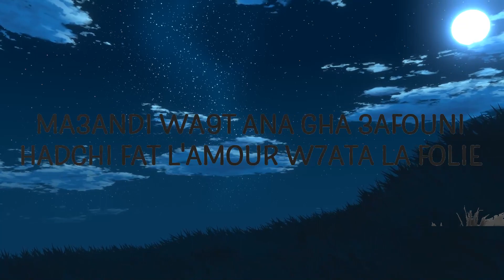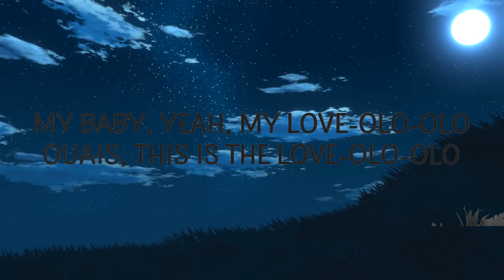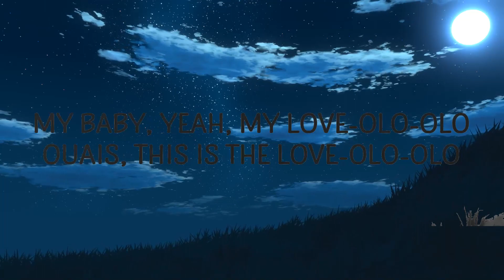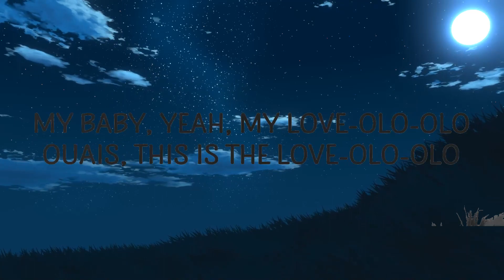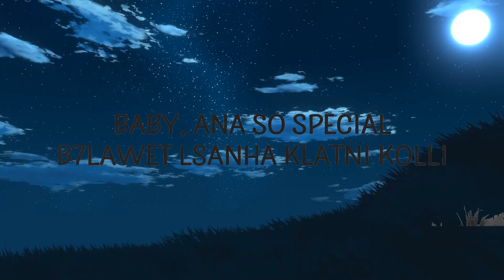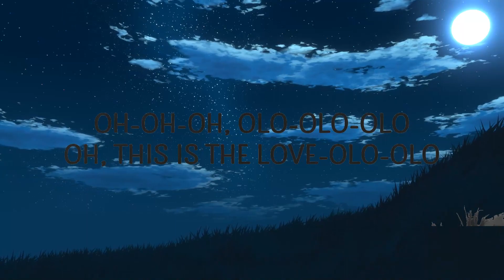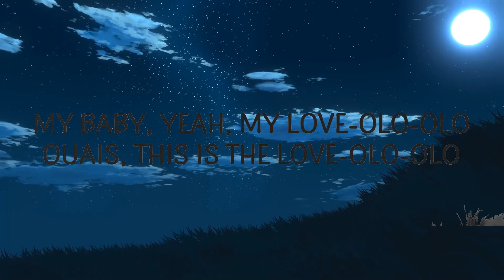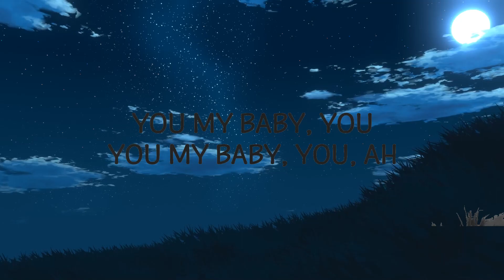KOUZ1 - LOVE (Lyrics) | Lyrics Fly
KOUZ1 - LOVE
Ntiya amoura

(Lyrics):
[Intro]
Oh-ooh-ooh-woah (Woah)
Oh-ooh-ooh-woah
Wavy (Oh-ooh-ooh-woah)
Ooh-ooh-ooh-ooh-ooh
Yeah, why, why, why, yeah-uh, yeah
Yeah, ah-ah-ah-ah-ah (Ah-ah-ah)

[Couplet 1]
My baby, lik hadi hya hyati kolha (Kolha)
Men 3ayni katban mana7taj ngolha (Ah-ah-ah)
Your body so sexy (Oef), oh, mama, sexy (Oh, no)
Khalani nassi, machakili kolha
Ntiya aya nti amoura (No), kima 3raftek ba9a amoura
Madayra la tattoo, la piercing, déjà haka raki 9amboula (Ah)
Ma3andi wa9t ana gha 3afouni, hadchi fat l'amour w7ata la folie
love,kouz1 love lyrics,ntiya amoura tiktok,love lyrics,love kouz1,
love kouz1 lyrics,love tiktok,kouz1 love,ntiya amoura,
Kanbghik 9odam kolchi ra ngoulha, w mayhamnich achno galo, mayhamnich achno galo

[Post-Refrain]
Oh-oh-oh, you
You my baby, you (You, y-you, y-you, y-you)
You my baby, you
You my baby, you, ah (Ah, ah, ah)

[Couplet 2]
Yaama lamouni (Ah, ah, ah), min chafo (Ah), fiki 3ini (Uh)
Baby, ana so special, b7lawet lsanha klatni kolli
Khalina tayrine, f zmana ray7ine
Mab9itch 3araf fine, m3ak ana fine, moch ha9i9a wla film
Baby, domini, domini, domini, domini, dom-dom-dom
Bine jna7ek, ana down-down-down
Dawi jra7i yana down-down-down
Matkhalinich bohdi hna down-down-down
9albi kidrab, ana down-down-down (Baby)

[Post-Refrain]
Oh-oh-oh, you